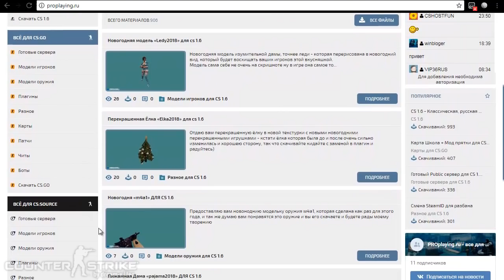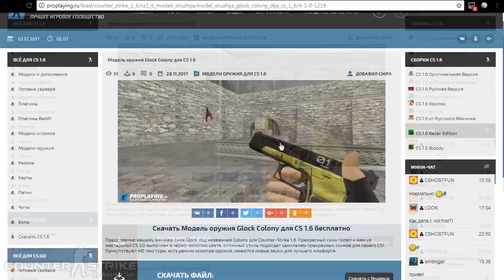Как тихо и бесшумно разминировать бомбу в CS 1.6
— тот самый сайт, на котором много всего полезного для CS 1.6. Здарова, пиплы! Сегодня вам расскажу секрет кс 1.6 или лайфхак кс 1.6, называйте как хотите - ну или просто баг в кс 1.6 о том, как тихо и бесшумно разминировать бомбу в кс 1.6. Есть несколько вариантов, чтобы сделать этот так называемый ниндзя дефьюз в кс 1.6 - самый эффективные с помощью ножа, прицела (зума) и фонарика.

— здесь можно скачать сборку из видео.

Музыка из видео:

Gavin Luke - Ready Set Go
Magnus Ringblom - Art Electronica 9